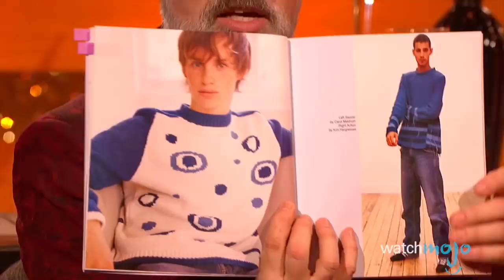Another Top 10 Memorable Graham Norton Show Moments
Be sure to visit our Suggest Tool and Submit Ideas that you would like us to make into Top 10 videos!
Graham Norton has some of the best celebrity interviews on television. The funniest talk show moments like Chris Pratt's perfect essex accent, when Greg Davis breaks Ryan Gosling, Paul Rudd's basic instinct, and Jennifer Lawrence being shocked by Eddie Redmayne's modelling photos. Join WatchMojo as we count down our picks for another top 10 Graham Norton Show Moments.

00:40 #10. Paul Rudd’s Basic Instinct
01:32 #9. PickUp Lines
02:24 #8. Hulk Burn
03:11 #7. Greg Davies Breaks Ryan Gosling
04:01 #6. EyebrowOff
04:38 #5. Jack Whitehall’s Illiterate Toilet Incident
05:34 #4. Chris Pratt’s Perfect Essex Accent
06:20 #3, #2 & #1: ?